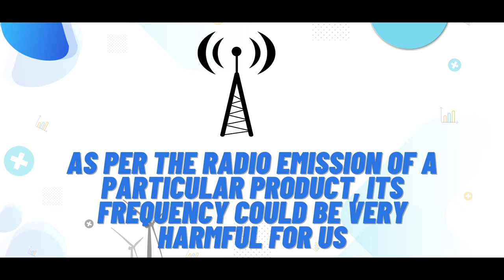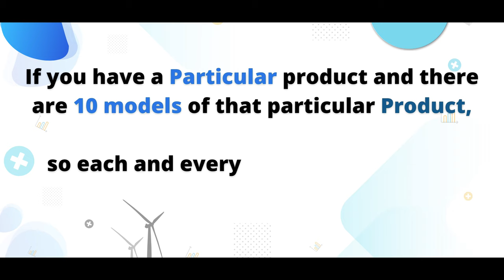How to Get a WPC Certificate | WPC ETA License and Approval Process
We live in a world where technology plays an important role - be it home, office, car, or any other place, the use of equipment like wireless routers, wireless chargers, Bluetooth earphones, etc have become a necessity now.

Apparently, for calling, accessing the internet, charging your mobile phone, listening to music - wireless equipment has replaced those long cables. Can’t really say whether this improvement is for a better cause or not, however, in this video we will highlight how important it is to obtain a WPC certificate as prevention against harmful radio frequencies.

WPC is an acronym for Wireless Protection and Coordination Wing, a government authority that works directly under the Department of Telecommunication. WPC is entrusted to control India’s Radio Frequency License Spectrum through the creation and implementation of guidelines.

Below-mentioned are the types of WPC certificates -
Dealer Possession License,
Non-Dealer Possession License,
Very High Frequency/ Ultra High Frequency,
Demonstration License, etc.

However, in this video, we will precisely emphasize on WPC ETA approval, including documents required to obtain an ETA license, and how to obtain WPC ETA approval.

So, if you are a manufacturer or an importer - willing to introduce a new product without any customs issues in India - get a WPC license.

With that, we will be disclosing a secret that - there is no need to renew the certificate for the same product and same model number. To know how to get WPC certificate - keep watching or get in touch with JR Compliance now.